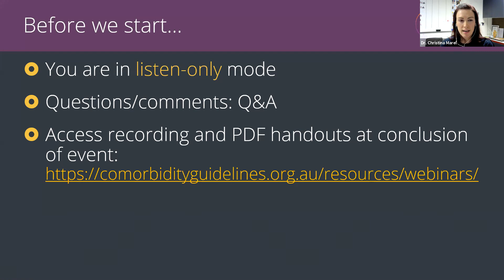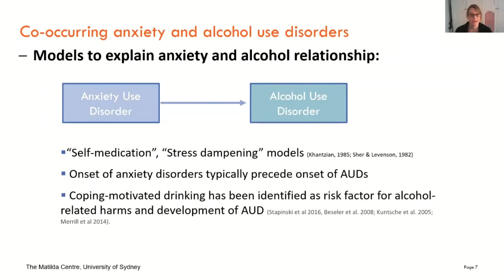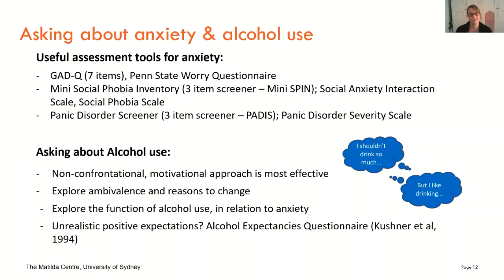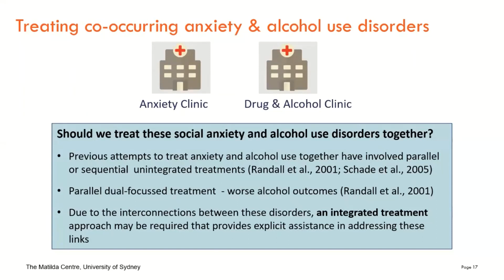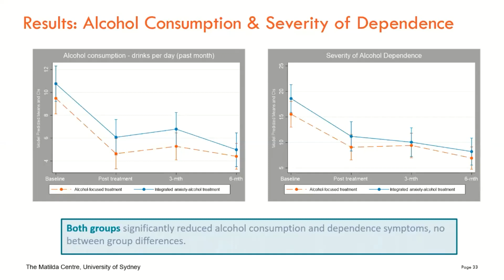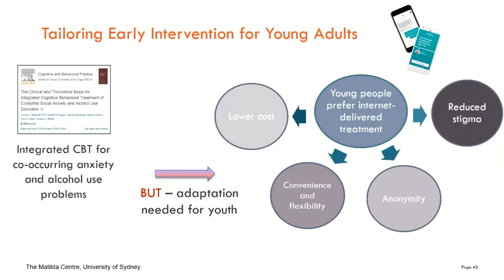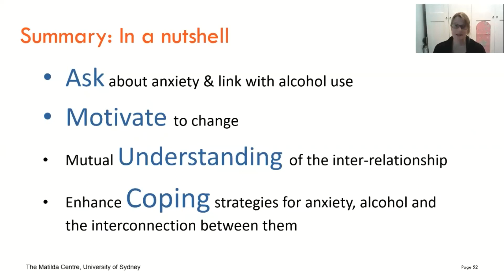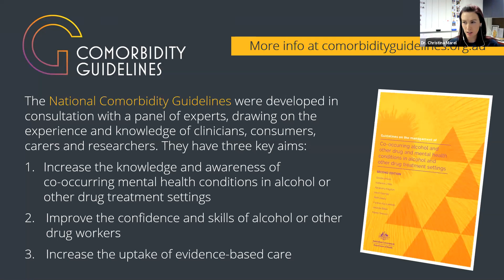Anxiety and Alcohol Use: What Clinicians Need to Know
Presented by Associate Professor Lexine Stapinski (the Matilda Centre) this webinar will lead to:
1. An understanding of typical patterns and issues relevant to the management of anxiety and alcohol use disorder comorbidity;
2. Introduction to an integrated cognitive behaviour therapy program that improves outcomes by concurrently addressing anxiety, alcohol use and the connections between them;
3. Awareness of the developmental links between anxiety and alcohol use, including strategies to prevent the development of alcohol use disorders among anxious young people.

To access the slides from this webinar and view other evidence based practice webinars,

Please note: updated captions for this webinar should be available within 1-2 business days of the recording being uploaded.